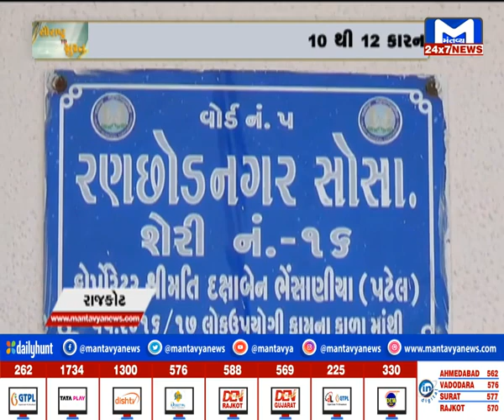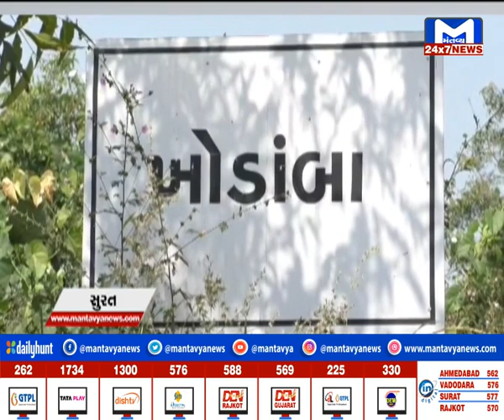જુઓ...સોરઠના સમાચાર 7.30 PM | MantavyaNews